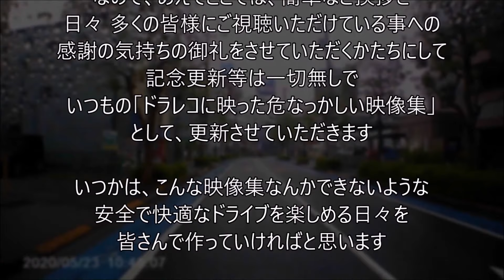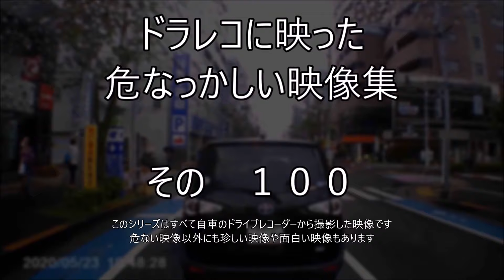ドラレコ に映った危なっかしい映像集 その１００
とうとう、100本目になりました
今回は最初にご挨拶をさせていただきました。